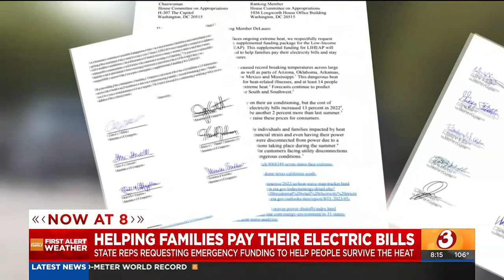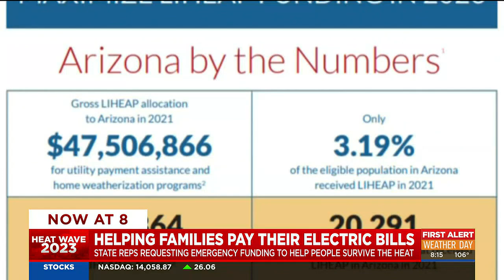Arizona reps push for emergency funding to help people survive heat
They’re requesting to bump up emergency funding for their states’ Low-Income Home Energy Assistance Program (LIHEAP).